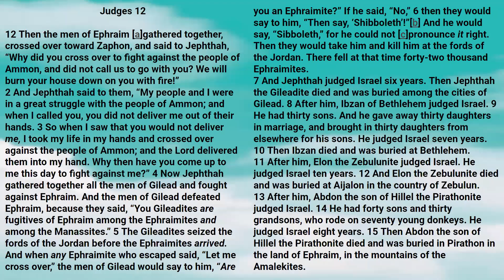Bible: Judges Chapter 12 New King James Version - Lisa Marie Hernandez